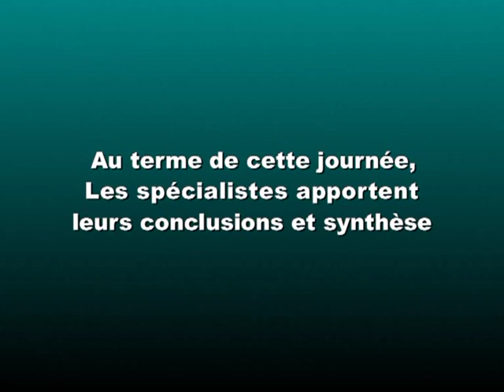Interview ONNO VAN DER HART.